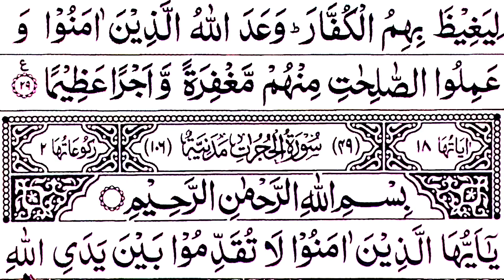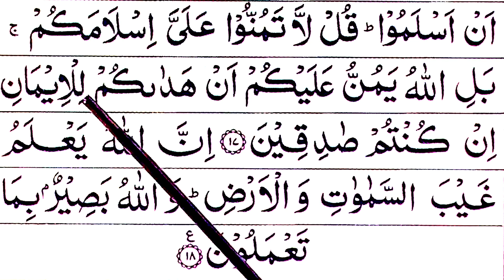Ngaji TARTIL Surah Al-Hujurat juz 26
Ngaji Quran harus lanjut jangan seperti layangan putus ….
Private ngaji online di 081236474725